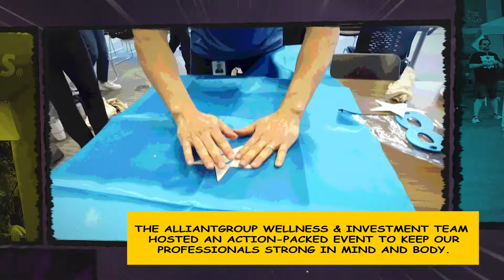2021 Superhero Run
Our Wellness & Investment team LOVES to keep our professionals Strong in Mind & Strong in Body! 💙

alliantgroup was proud be a sponsor for this event to support Child Advocates!